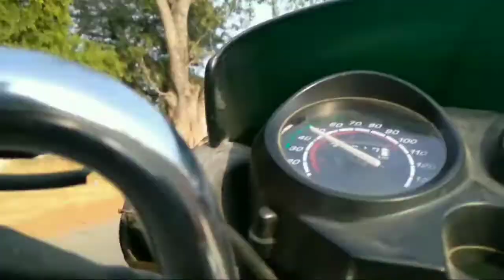Bike vlogs in my city town